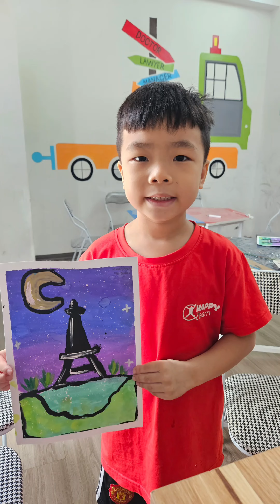Kids talk about the Eiffel tower- the symbol of France 🇫🇷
Học sinh trại hè Happy Learn nói về bức tranh tháp Eiffel biểu tượng nước Pháp 🇫🇷